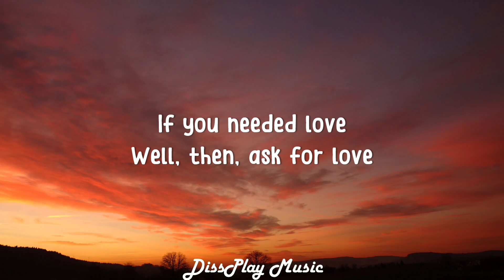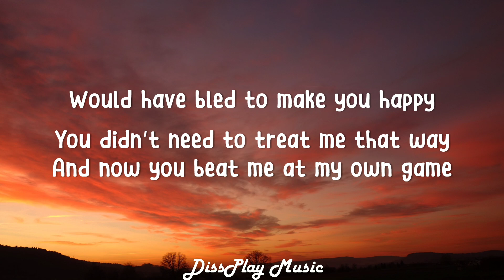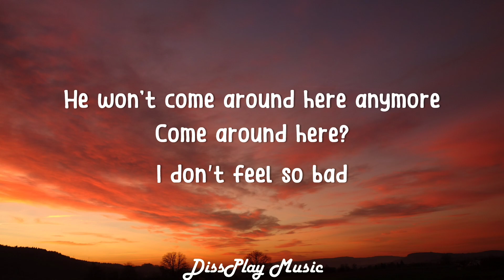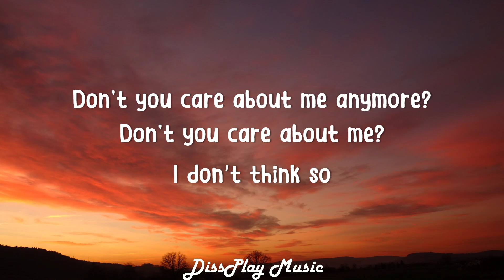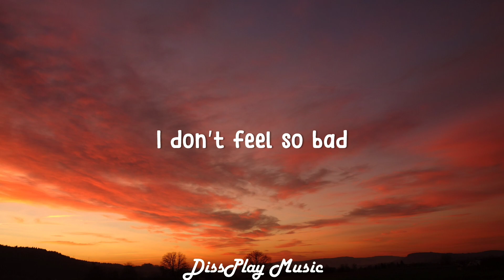Maroon 5 - Wake Up Call (lyrics)